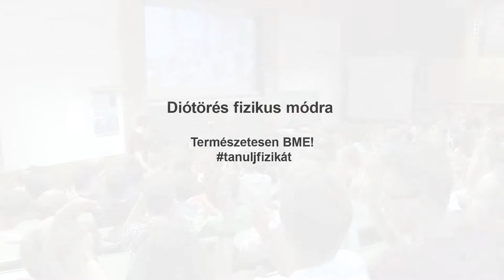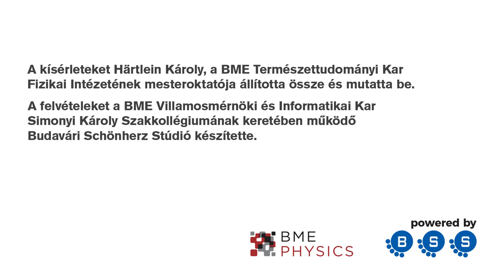Diótörés fizikus módra